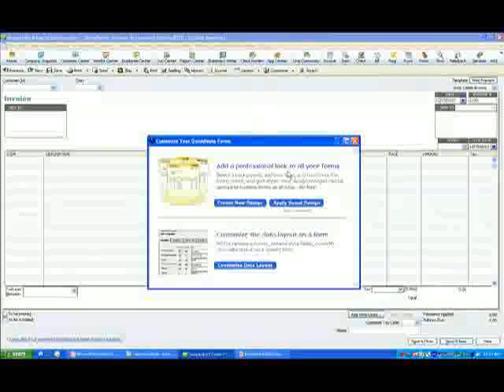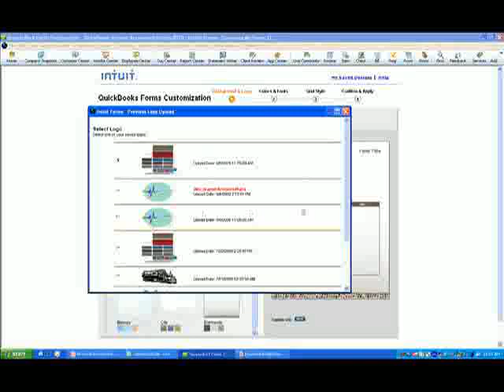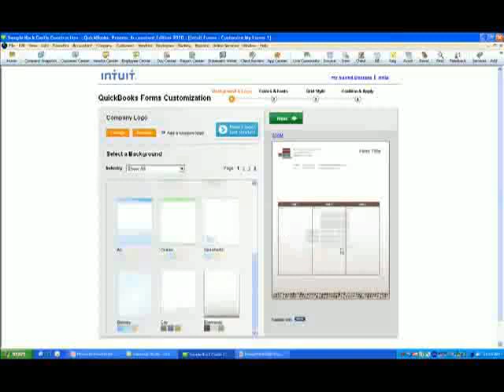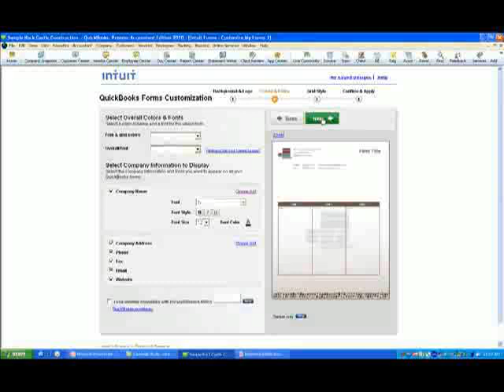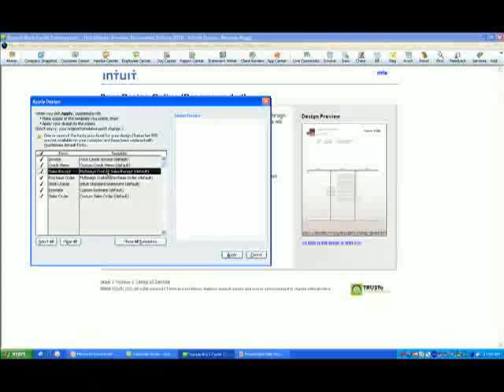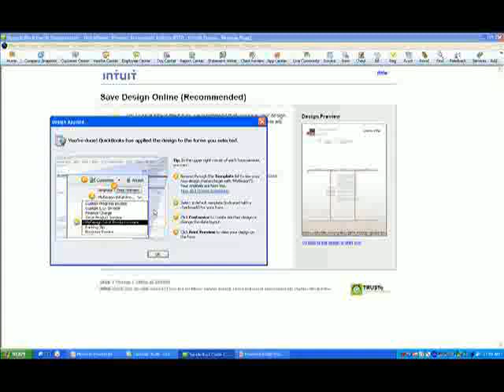Intuit QuickBooks Pro 2010 Forms Customization with Product Manager Christine Lee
Over 2000 Tutorial Software downloads at Software-downloads24.com

QuickBooks product manager Christine Lee demos the new &quot;Forms Customization&quot; feature in QuickBooks Pro 2010.  Christine and her team used customer feedback about their desire to look more professional and customize forms with their own logo to guide development of this new feature, which helps customers save time when using QuickBooks.